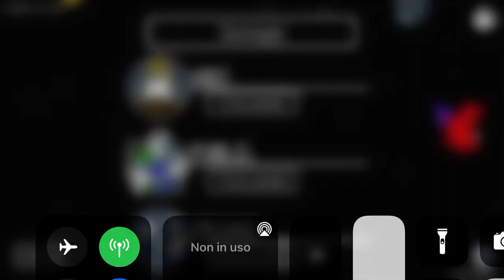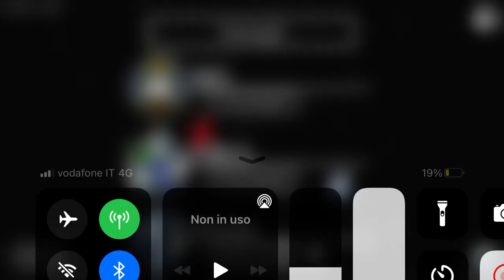Among us stavo per vincere ma...